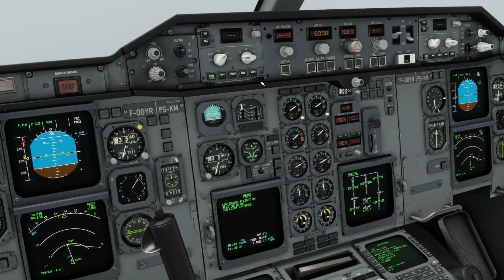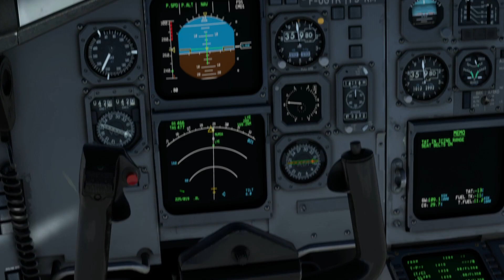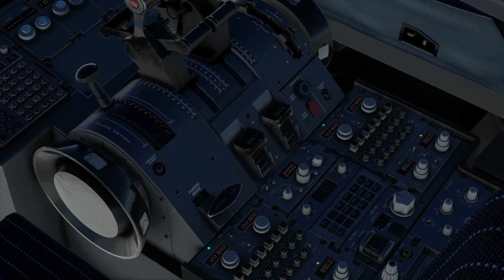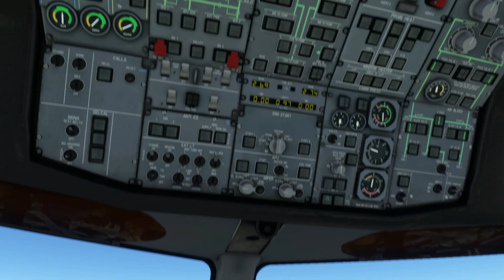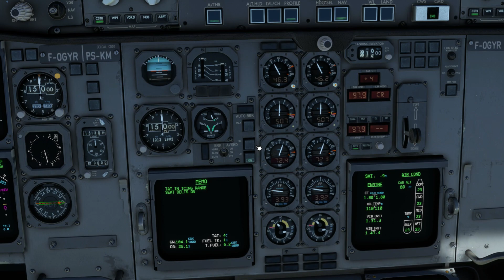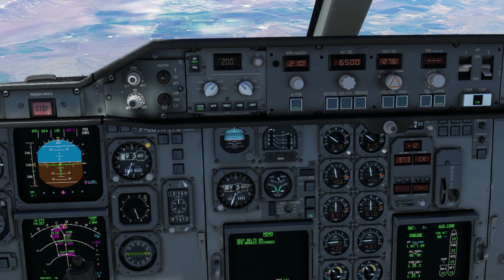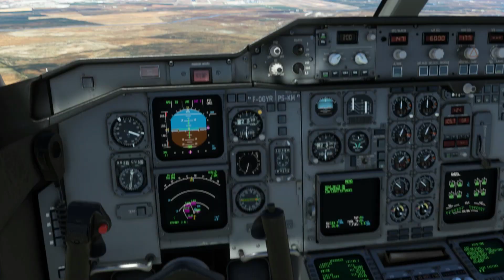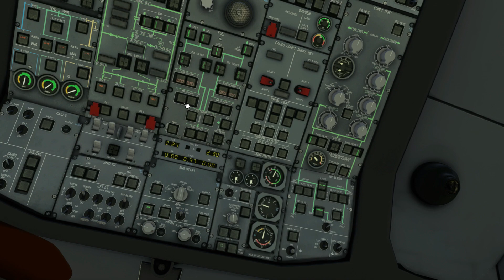TUTORIAL Despegue y aterrizaje ILS Airbus A310 Inibuilds Msfs 2020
-Hola a todos me llamo Tamed Marroquin y soy estudiante Piloto en el Aero Club di Bergamo en Italia.
Soy Peruano y me gusta recrear nuestra aviación. :D

-Hello everyone my name is Tamed Marroquin and I am a student pilot at the Aero Club di Bergamo in Italy.
I am Peruvian and I like to recreate our aviation. :D

SPECES
-Memoria Ram T-Force Vulcan Z, 8GB, DDR4(X2)
-SSD Gigabyte 256GB M.2
-SSD Crucial BX500 1TB
-SDD Crucial MX500 500GB
-Tarjeta de Video Nvidia GTX1660 Super 6GB